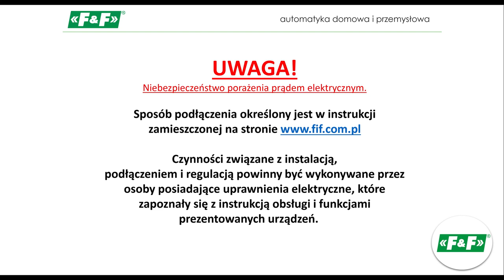Przekaźnik bistabilny (impulsowy) z przyciskiem. Przegląd oferty przekaźników bistabilnych F&F.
Elektroniczny bistabilny przekaźnik impulsowy BIS-411B umożliwia załączenie lub wyłączenie oświetlenia lub innego urządzenia z kilku różnych punktów za pomocą równolegle połączonych włączników chwilowych.

Przycisk na przedniej elewacji urządzenia pozwala na bezpośrednie sterowanie obwodem bez konieczności wyzwalania przycisków zewnętrznych wprost z rozdzielni, w której został zamontowany.